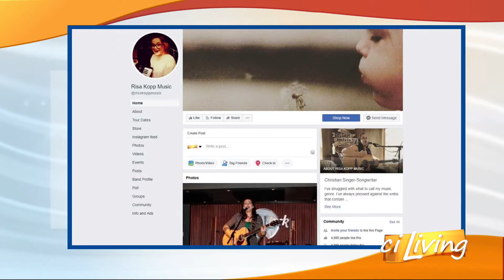RISA KOPP MUSIC SONG 1 MAY 1ST